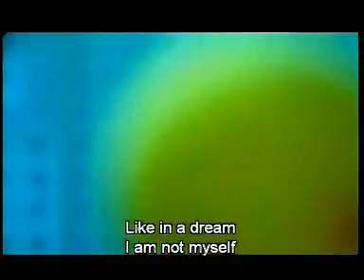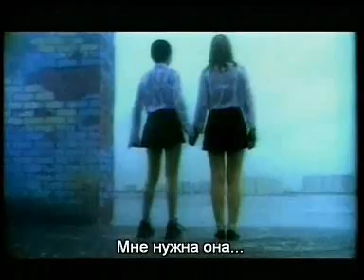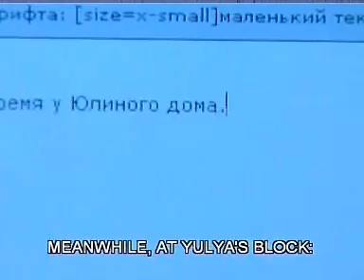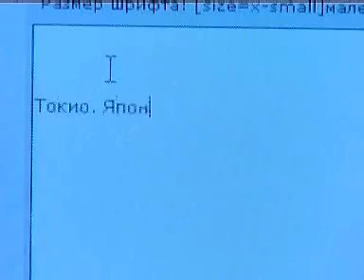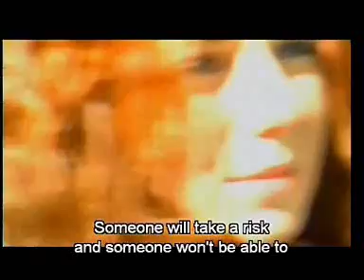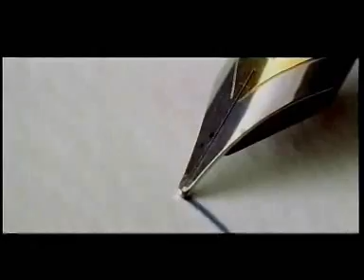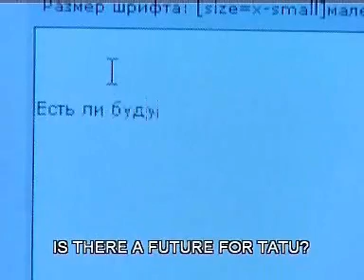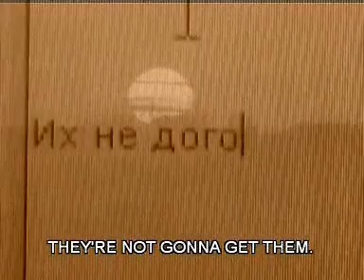The Russian Hour - 20/09/2004